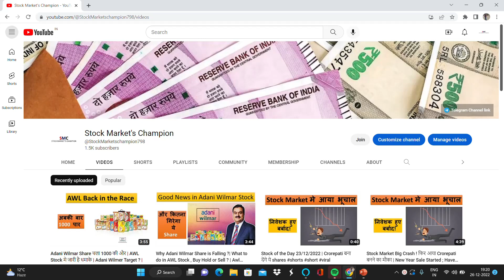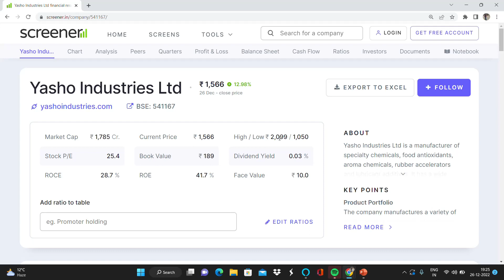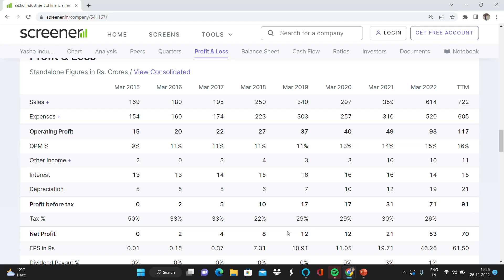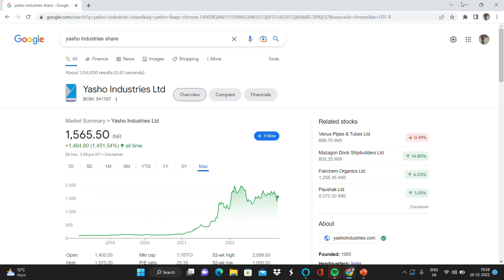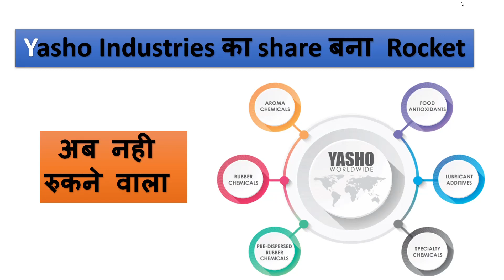A Big Rally Yet to Come in Yasho Industries Stock ? | Yasho Industries Share चला 5000 की और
smkc,
5 Best Chemical Stocks,
top chemical stocks,
top chemical shares
chemical stock list,
chemical shares returns,
chemical stock,
best long term investment in shares,
chemical,
5 Best Chemical Stocks,
top chemical stocks,
top chemical shares,
chemical stock list,
chemical shares returns,
chemical, stock market for beginners,
chemical stocks crash,
speciality chemicals stock,
speciality chemicals stocks,
speciality chemicals stock analysis,
best speciality chemical stocks,
list of speciality chemicals stocks,
speciality chemical stocks india,
speciality chemicals,
speciality chemicals industry in india,
chemical sector analysis,
pidilite industries share,
pidilite industries share analysis,